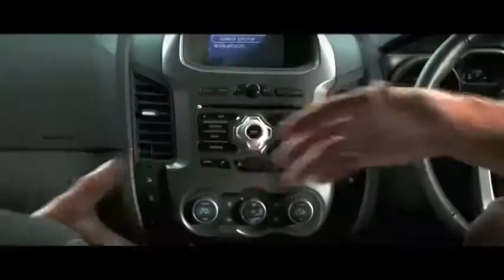All new Ranger